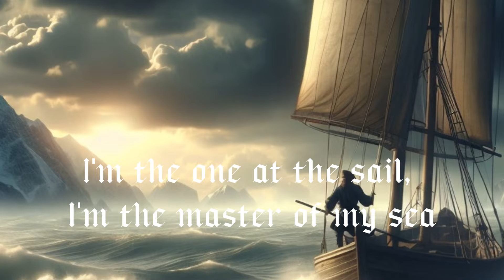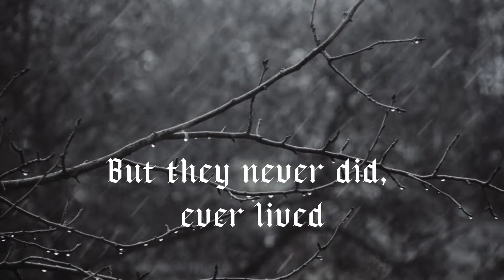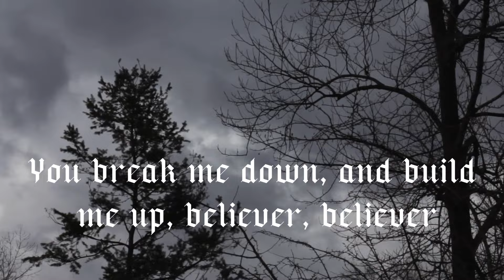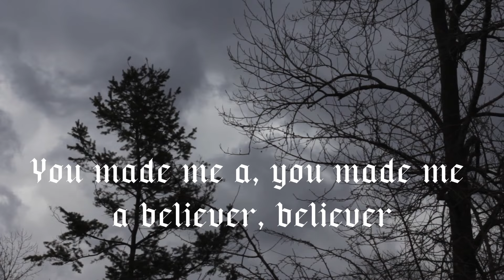Imagine Dragons - Believer (Lyrics)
"Delve into the profound depths of Imagine Dragons' hit song 'Believer' with our comprehensive analysis. Explore the underlying themes, symbolism, and emotional resonance of the lyrics as we uncover the captivating story behind the music. Join us on a journey through the powerful messages and compelling narrative woven into this iconic track. Whether you're a dedicated fan or new to the song, our breakdown will deepen your understanding and appreciation of 'Believer' like never before. Don't miss out on this insightful exploration of one of Imagine Dragons' most impactful songs."